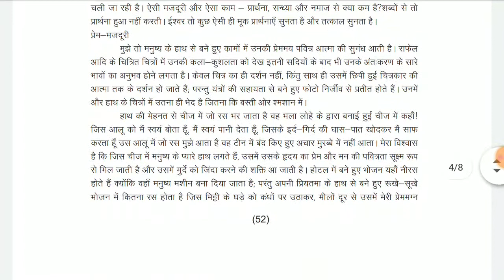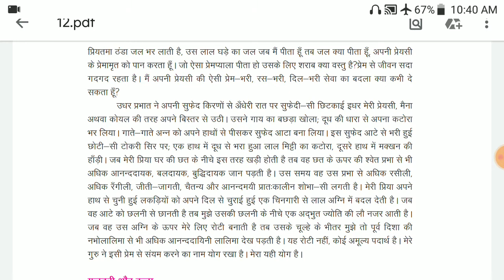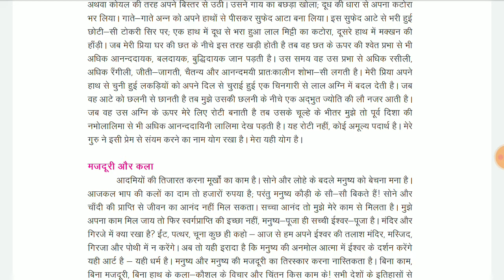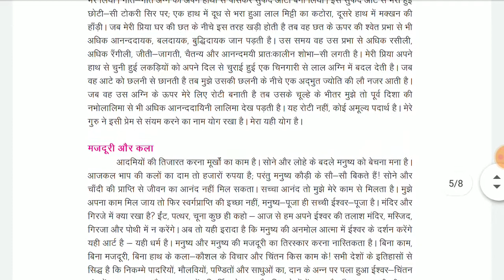12th हिंदी Chapter 12 मजदूरी और प्रेम part 2